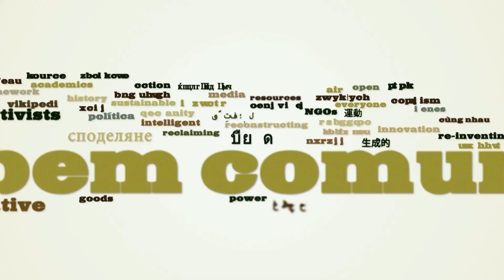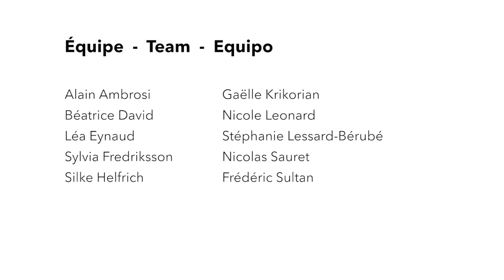Elisabeth Peredo - Bolivia la necesaria participacion ciudadana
Bolivie: la nécessaire participation citoyenne